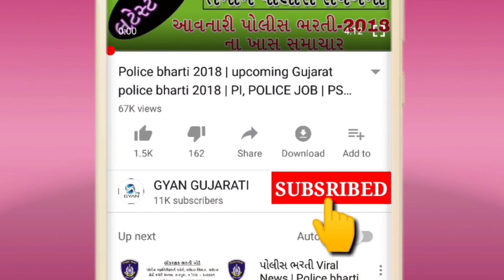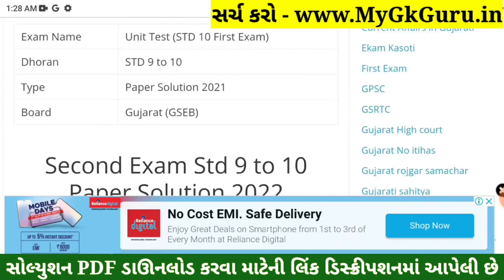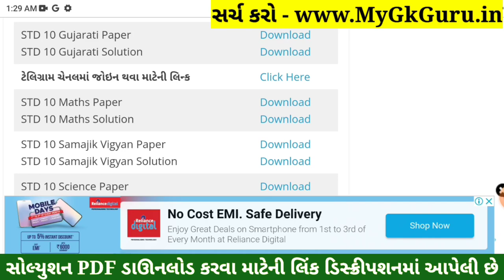STD 10 Maths Paper Solution 2022 February, STD 10 Maths Paper Solution 2022 Second Exam STD 10 Ganit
STD 10 Maths Paper Solution 2022 February, STD 10 Maths Paper Solution 2022 Second Exam. STD 10 Maths Paper Solution 2022 Second Exam February 2022. STD 10 Ganit Paper 2022.

Maths Paper Solution 2022 80 Mark
Maths Paper Solution 2022 STD 10 February

Other Related Search Queries :
STD 10 Maths Second Exam Paper Solution February 2022
STD 10 Maths Paper Solution 2022 February 2022